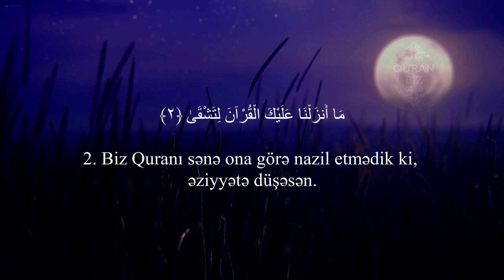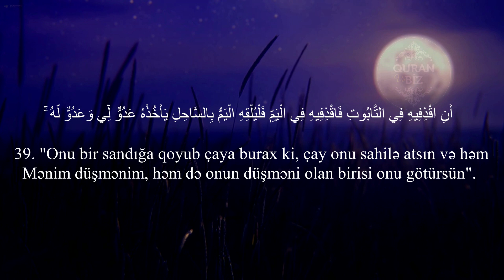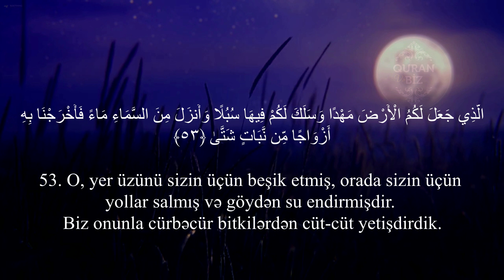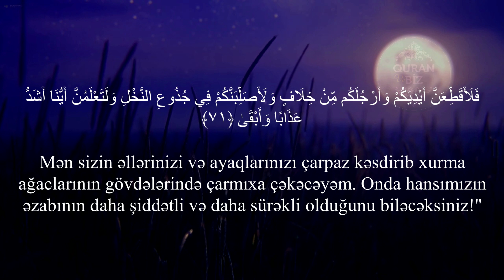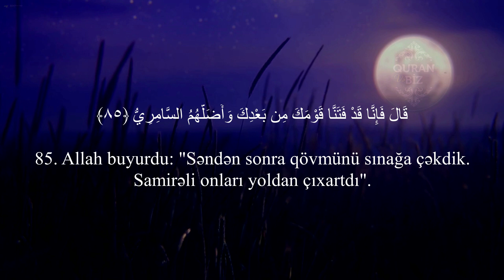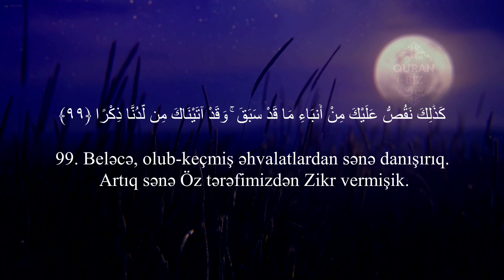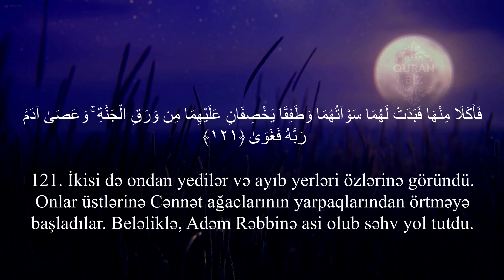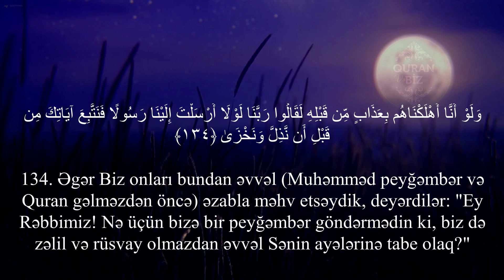Ta ha surəsi - İsmail Annuri.Surah taha - İsmail Annuri / سورة طه - اسماعيل النوري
20. Ta ha surəsi
"Ta ha" surəsi, 135 ayə,
20. سورة تا هه
سورة طه الآية 135
نزل في مكة.
بسم الله الرحمن الرحيم.
20. Surah Ta Ha
Surah Ta Ha, verse 135,
It was revealed in Mecca.

Taha İsmailAnnuri Surahtaha سورة طه

Məşhur qarilər:
İdris Abkar.
Saad Al Ghamdi
Mişari ar-Raşid
Feysal ar-Ruşud
Muhammad Al-Luhaidan
Abdul Həlim
İslam Subhi

 1. Fatihə surəsi 2. əl-Bəqərə surəsi 3. Ali-İmran surəsi 4. ən-Nisa surəsi
5. əl-Maidə surəsi 6. əl-Ənam surəsi 7. əl-Əraf surəsi 8. əl-Ənfal surəsi
9. ət-Tovbə surəsi 10. Yunus surəsi 11. Hud surəsi 12. Yusuf surəsi
13. ər-Rad surəsi 14. İbrahim surəsi 15. əl-Hicr surəsi 16. ən-Nəhl surəsi
17. əl-İsra surəsi 18. əl-Kəhf surəsi 19. Məryəm surəsi 20. Ta ha surəsi
21. əl-Ənbiya surəsi 22. əl-Həcc surəsi 23. əl-Muminun surəsi
24. ən-Nur surəsi 25. əl-Furqan surəsi 26. əş-Şuəra surəsi
27. ən-Nəml surəsi 28. əl-Qasas surəsi 29. əl-Ənkəbut surəsi
30. ər-Rum surəsi 31. Loğman surəsi 32. əs-Səcdə surəsi
33. əl-Əhzab surəsi 34. Səba surəsi
35. Fatir surəsi 36. Ya sin surəsi 37. əs-Saffat surəsi
38. Sad surəsi 39. əz-Zumər surəsi 40. Ğafir surəsi
41. Fussilət surəsi 42. əş-Şura surəsi 43. əz-Zuxruf surəsi
44. əd-Duxan surəsi 45. əl-Casiyə surəsi 46. əl-Əhqaf surəsi
47. Muhəmməd surəsi 48. əl-Fəth surəsi
49. əl-Hucurat surəsi 50. Qaf surəsi 51. əz-Zəriyət surəsi
52. ət-Tur surəsi 53. ən-Nəcm surəsi 54. əl-Qamər surəsi
55. ər-Rahmən surəsi 56. əl-Vaqiə surəsi 57. əl-Hədid surəsi
58. əl-Mucadilə surəsi 59. əl-Həşr surəsi 60. əl-Mumtəhənə surəsi
61. əs-Saff surəsi 62. əl-Cumuə surəsi 63. əl-Munafiqun surəsi
64. əl-Təğabun surəsi 65. ət-Talaq surəsi 66. ət-Təhrim surəsi
67. əl-Mulk surəsi 68. əl-Qaləm surəsi 69. əl-Həqqa surəsi
70. əl-Məaric surəsi 71. Nuh surəsi 72. əl-Cinn surəsi
73. əl-Muzzəmmil surəsi 74. əl-Muddəssir surəsi
75. əl-Qiyəmə surəsi76. əl-İnsan surəsi 77. əl-Mursəlat surəsi
78. ən-Nəbə surəsi 79. ən-Nəziət surəsi 80. Əbəsə surəsi
81. ət-Təkvir surəsi 82. əl-İnfitar surəsi 83. əl-Mutaffifin surəsi
84. əl-İnşiqaq surəsi 85. əl-Buruc surəsi 86. ət-Tariq surəsi
87. əl-Əla surəsi 88. əl-Ğaşiyə surəsi 89. əl-Fəcr surəsi 90. əl-Bələd surəsi
91. əş-Şəms surəsi 92. əl-Leyl surəsi 93. əd-Duha surəsi
94. əş-Şərh surəsi 95. ət-Tin surəsi 96. əl-Ələq surəsi
97. əl-Qadr surəsi 98. əl-Beyyinə surəsi 99. əz-Zəlzələ surəsi
100. əl-Adiyat surəsi 101. əl-Qariə surəsi 102. ət-Təkəsur surəsi
103. əl-Əsr surəsi 104. əl-Huməzə surəsi 105. əl-Fil surəsi
106. Qureyş surəsi 107. əl-Maun surəsi 108. əl-Kovsər surəsi
109. əl-Kəfirun surəsi 110. ən-Nəsr surəsi 111. əl-Məsəd surəsi
112. əl-İxlas surəsi 113. əl-Fələq surəsi 114. ən-Nəs surəsi